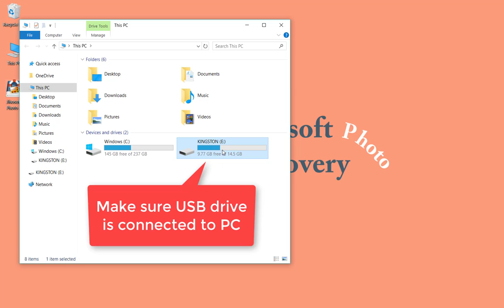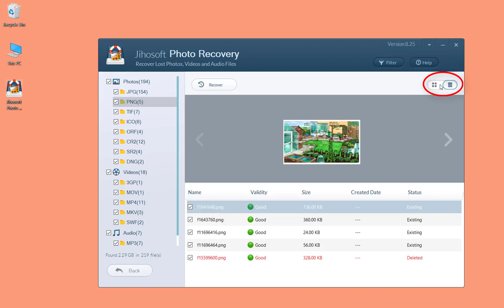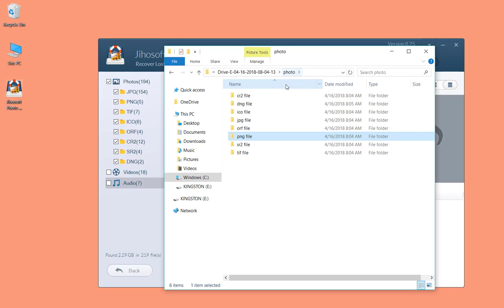How to Undelete Photos and Videos on CompactFlash CF Card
Check this video tutorial to learn how to recover lost photos, videos and audio files from CF memory card.